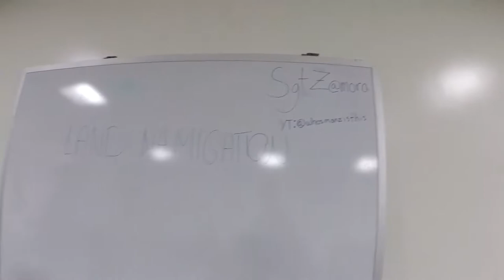Cpls course skit